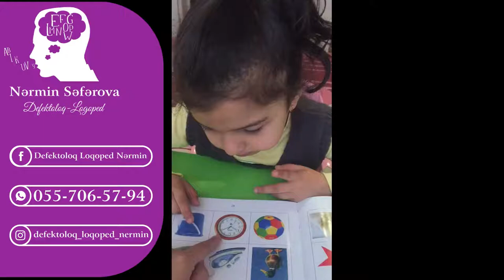Defektoloq Loqoped Nərmin Səfərova